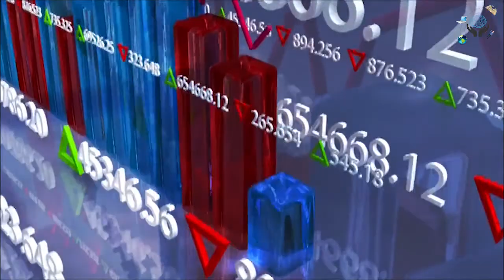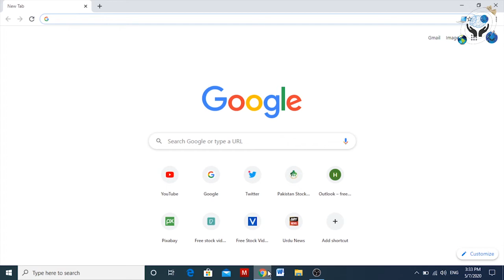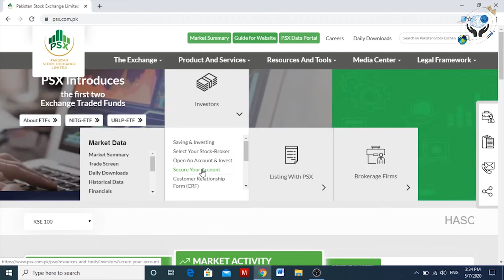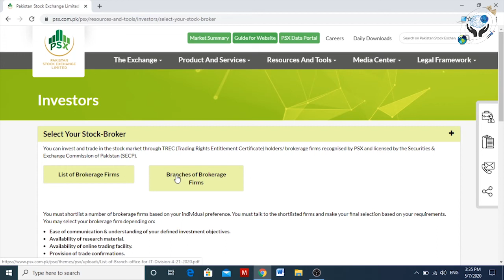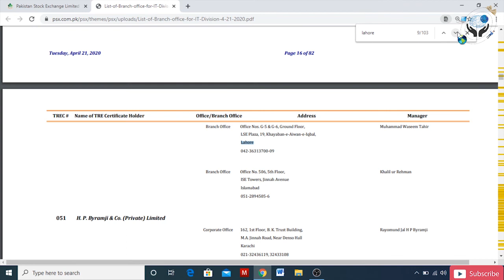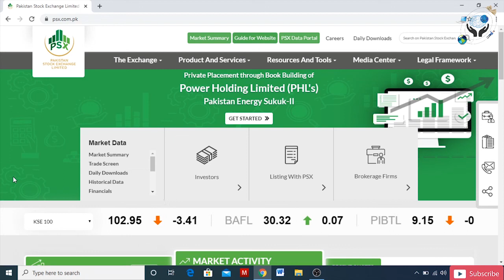How to Invest in Stock Exchange urdu/hindi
How to Invest in Stock Exchange (LECTURE 2) how to find broker urdu hindi

Watch Knowledge Mentor

______________/LINKS\_____________________________

How to Buy and Sell Shares in Stock Exchange

How to Open Account in Stock Exchange

How to Select Stock Broker

How to Invest in Stock Exchange